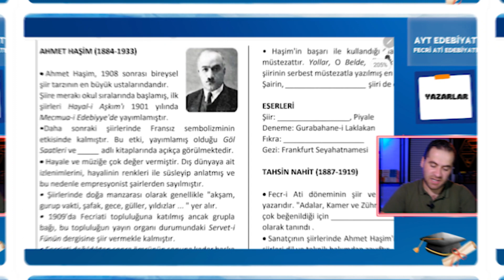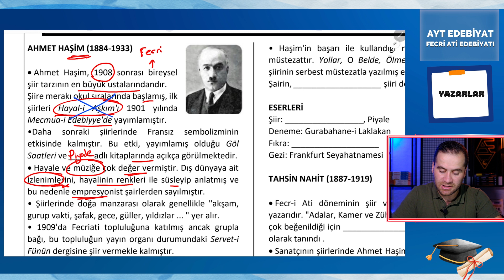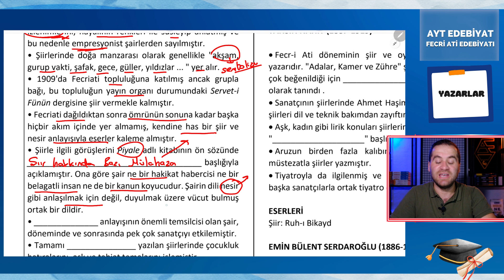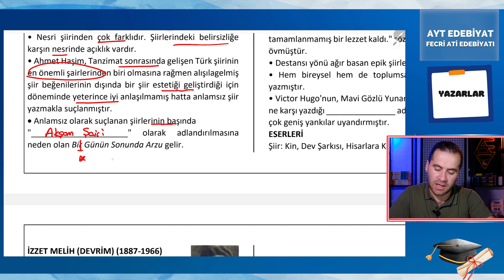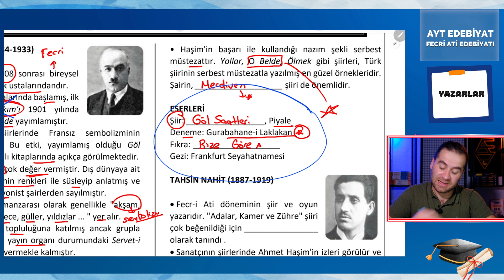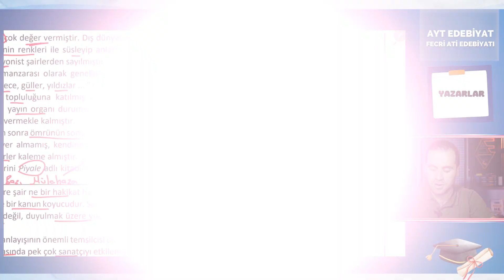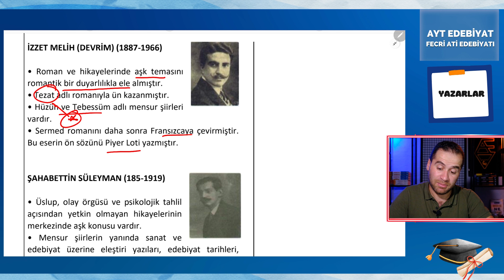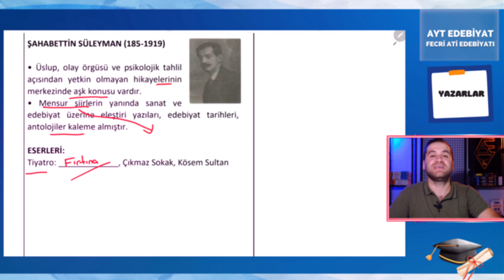Fecriati Edebiyatı Sanatçıları Full Tekrar/ 61 Günde Ayt Edebiyat Kampı /📌 36. GÜN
AYT Edebiyat konu anlatımlarımız 61 gün sürecek bir kampla her gün saat 17.00'de kanalda sizlerle olacak.  Youtube' daki en iyi deneme videolarının da olduğu bu kanaldan denemelerle de kendimizi geliştireceğiz. Bununla kalmayıp her gün shorts sorularıyla  edebiyatı daha akılda kalıcı haliyle sizlere sunmayı planlıyorum. Kamp programı aralıksız 61 gün olacak şekilde planlandı. Bu yıl her yıl olduğu gibi sizinle beraber soru yakalayacağımızdan hiç şüphem yok.

2024 AYT EDEBİYAT soru çözümlü konu anlatım derslerimizi izleyerek sınava gönül rahatlığıyla girebilirsiniz.
ÖSYM'nin geçmiş yıllarda sormuş olduğu sorulardan hareketle 2024 AYT Edebiyat sınavında ne tür soruların karşınıza gelebileceğini sizler için analiz ettim. Bunlardan hareketle detaya girmeden, sizleri yormadan nokta atışı konu anlatım dersleri hazırladım.
Bu derste şiir bilgisi ünitesinden fecriati edebiyatı sanatçıları konu başlıklarını bulabilirsiniz. Sizde notlarınızı alarak netlerinizi rahatlıkla arttırabilirsiniz.
2024 AYT'de karşına gelecek soruları rahatlıkla çözmek için doğru derstesin.
Zihninizi gereksiz ayrıntılarla yormadan nokta atışla hazırlanmış bir konu anlatım dersi.
Amacım karşınıza gelecek soruları doğru ve kısa sürede çözmenizdir.
Hepiniz değerlisiniz.